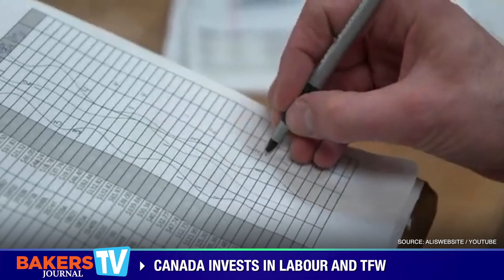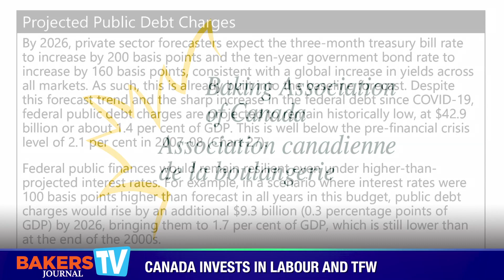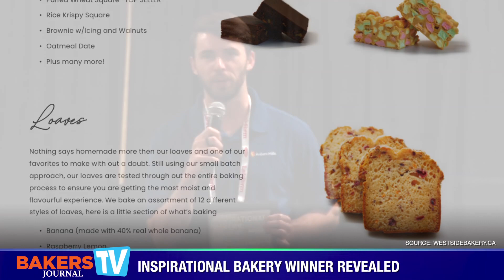BAKERS TV APRIL 25, 2022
In this edition, Editor Colleen Cross shares highlights of Bakery Showcase, reports federal budget investments in labour and temporary foreign workers and reveals Inspirational Bakery of the Year!